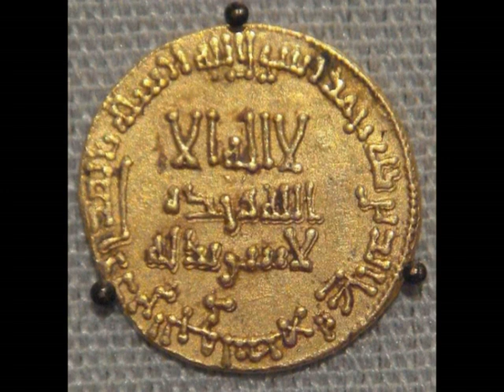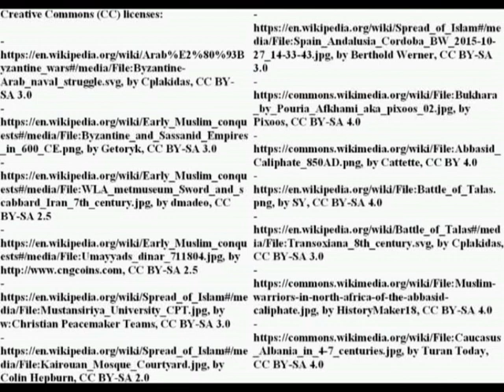Islam in the Mediterranean: Pirenne's thesis reviewed